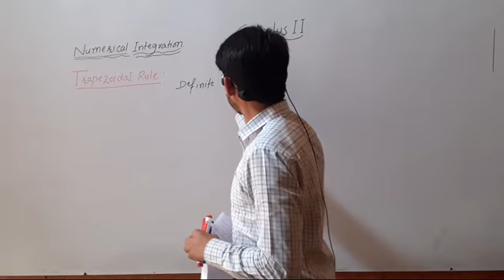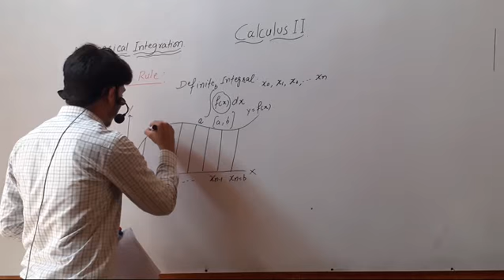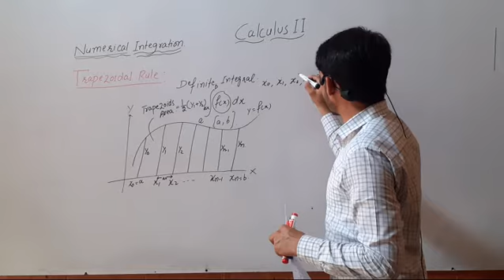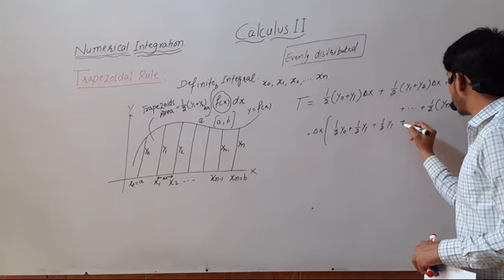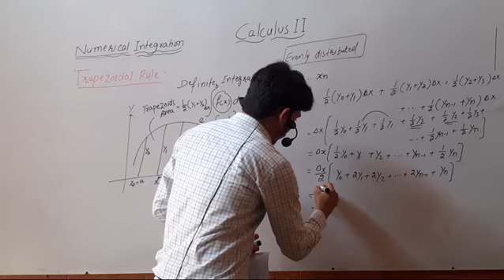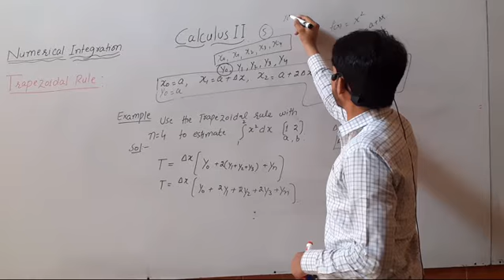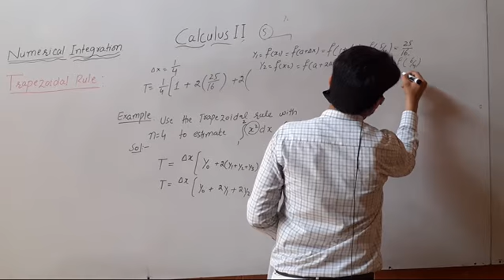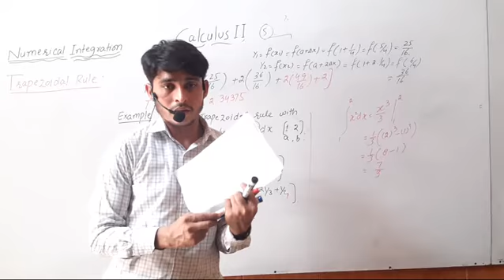Lecturer Raja Akbar# Lecture 13 # Calculus2 Trapezoidal Rule #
Lecturer Raja Akbar delivering online lecture.